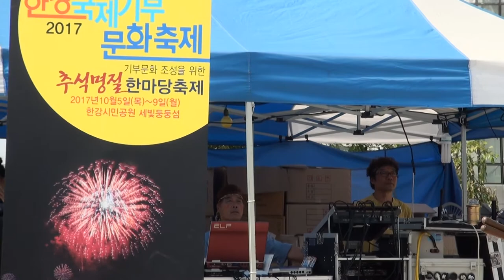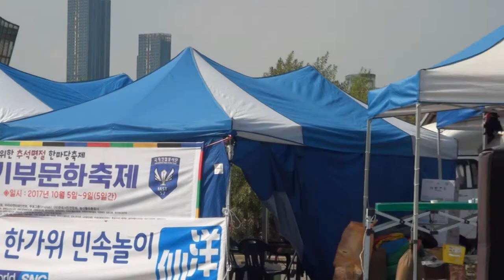고무신 품바 산적공연단 잠수교옆달빛광장17-10-8편집자 장털보